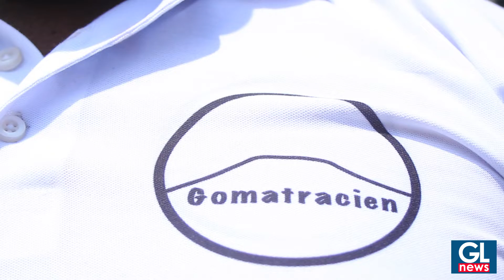Goma : De jeunes filles désoeuvrées ont bénéficié d'une assistance de la structure Les Gomatriciens